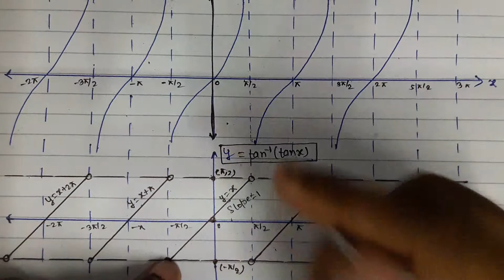y=tan⁻¹(tan(x)) || graph || properties